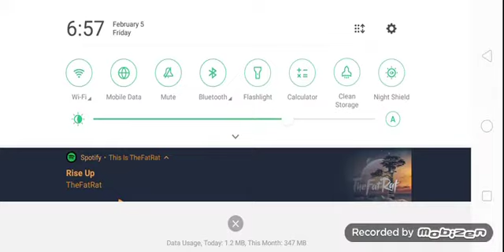Mysteries of the Past Case #18: The Higher You Rise: ARREST KILLER!!! 🗼🚨⬆️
Setting: Concordia, U.S.A., 1887

Song: Rise Up by TheFatRat (Kamol's Favorite music)